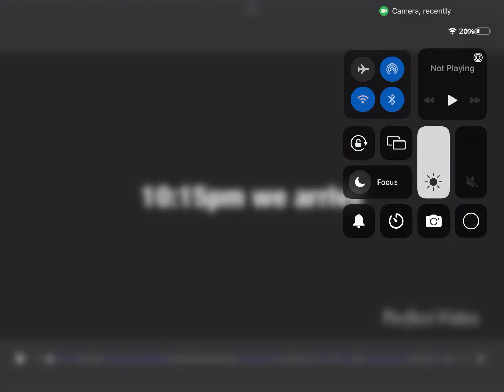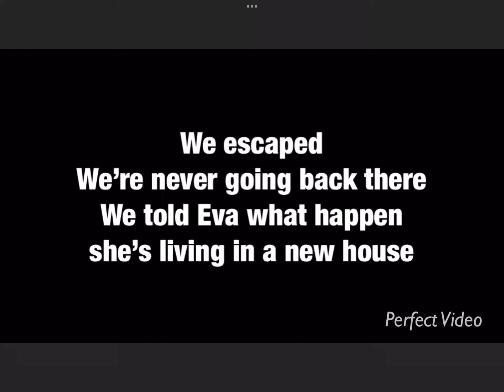Something Went wrong￼